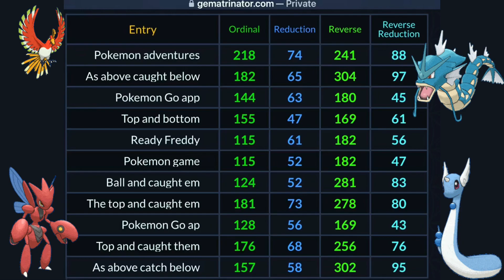Pokemon Gematria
I'm saying that you shouldn't play. I'm just saying this is what it is.￼